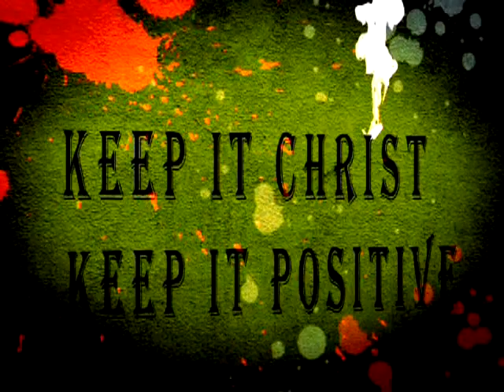Dinahsty Album Release Concert Promo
Promo for Dinahsty's debut Gospel album.